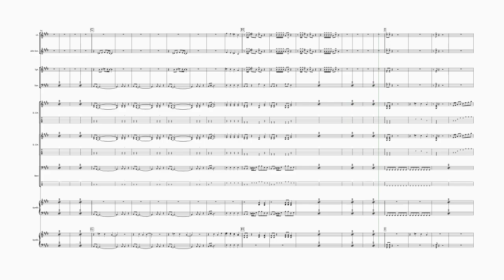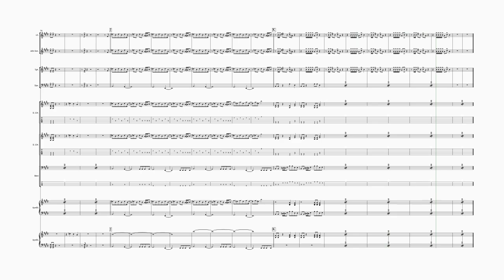Ghostbusters for Rock Band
Here is an arrangement of Ghostbusters that includes Bass, 2 Electric Guitars, 2 Keyboards, Trumpet, Clarinet, Trombone and Alto Sax. Happy music-making!